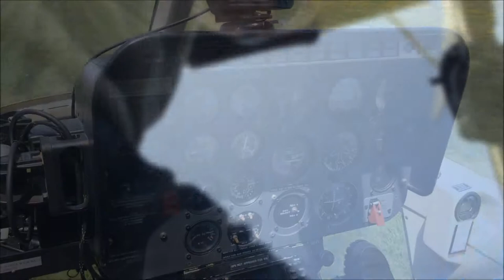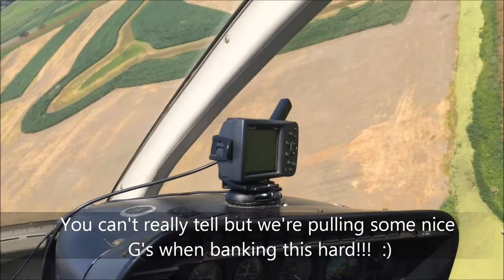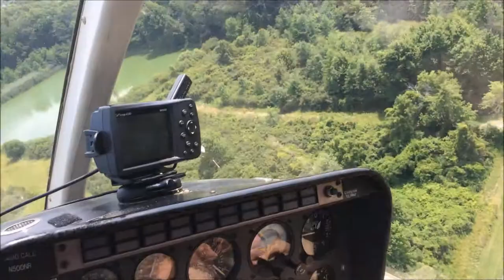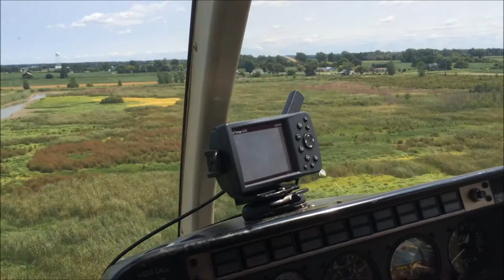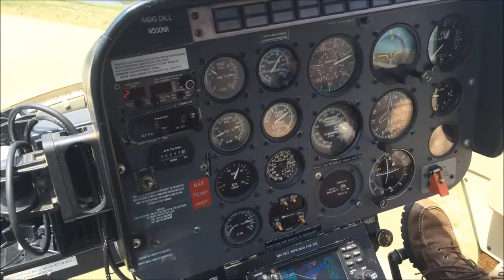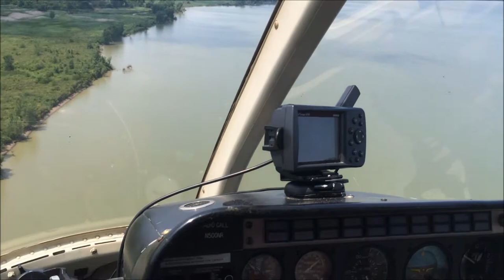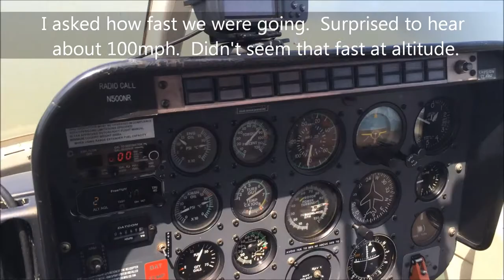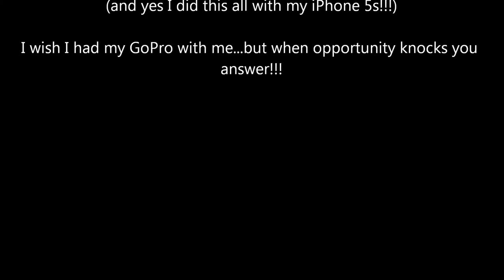Pickerel Creek Helicopter Ride 7-29-14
One off my bucket list today. A ride in a helicopter in the front seat. Yup...check. It was even better than I would imagine I would have ever arranged or lucked into though, because it was over land I knew from the ground which made it more interesting, and it was as an employee with a seasoned military pilot which I think might have led to a little more G force as he so effortlessly flew us around (one handed!) LOL.